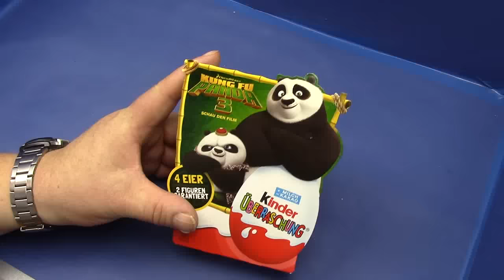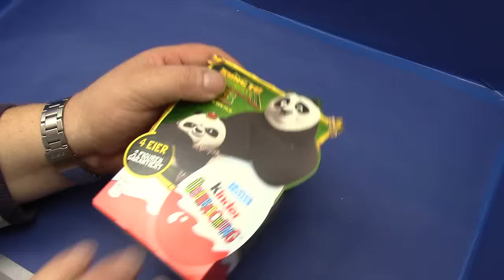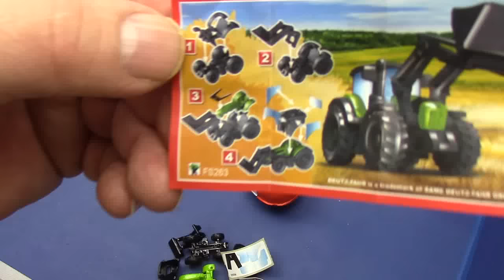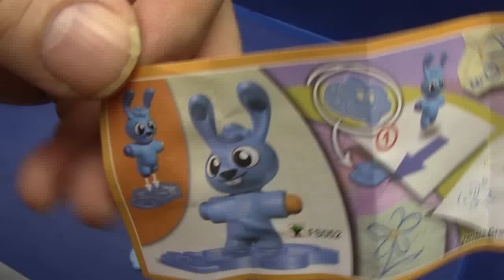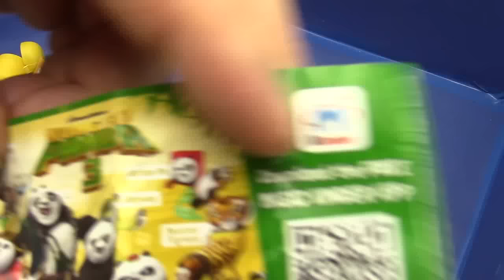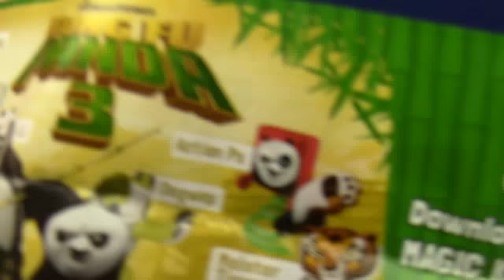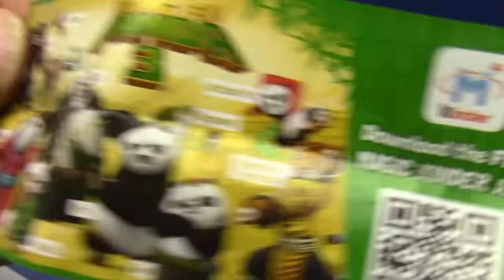Surprise Eggs Toys Unboxing, Kinder Überraschungseier # Kung Fu Panda 3 Unboxing Deutsch